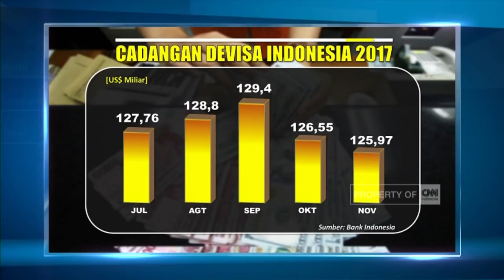Cadangan Devisa November Turun Menjadi US$ 125,97 Miliar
Cadangan devisa Indonesia kembali turun pada bulan November 2017, menjadi US$ 125,97 Miliar dari bulan sebelumnya US$ 126,55 Miliar.

Like & Follow Facebook:
CNN Indonesia

cnnindonesia